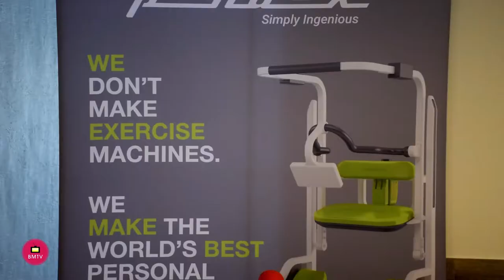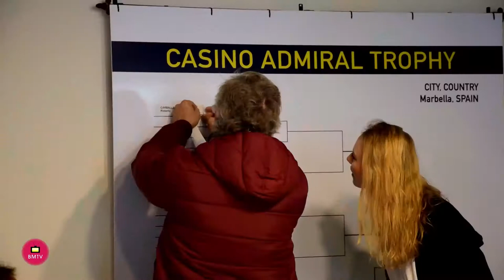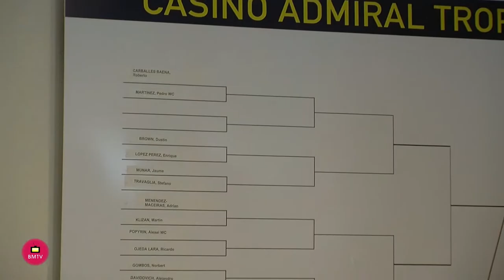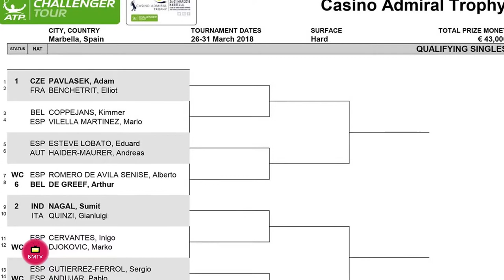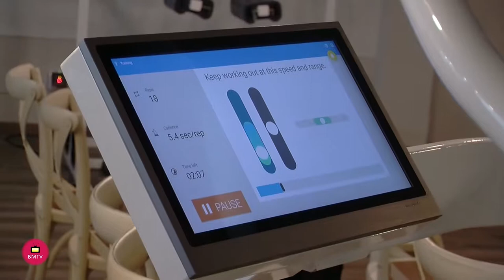Sorteo del cuadro principal de jugadores que compiten en el torneo de tenis Casino Admiral Trophy AT